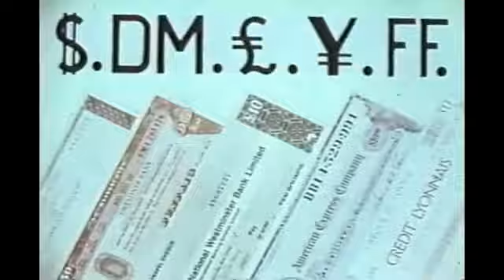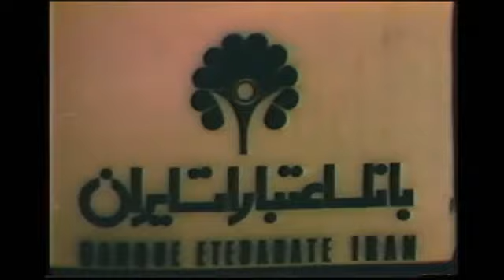Ali Limonadi- Alireza Meybodi /تلاش صد ساله (2)/علیرضا میبدی - علی لیمونادی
مصاحبه علیرضا میبدی با علی لیمونادی در برنامه نگاه / تلاش صد ساله (قسمت دوم)

برای تهیه کتاب تلاش صد ساله مجموعه ی مصاحبه های علی لیمونادی با صاحب نظران ایرانی به وب سایت
Amazon.com مراجعه فرمائید.
کتاب تلاش صد ساله را می توانید در آمازون تحت عنوان زیر تهیه فرمائید.
"Ali Limonadi - "100 Years of Struggle Towards Democracy in Iran